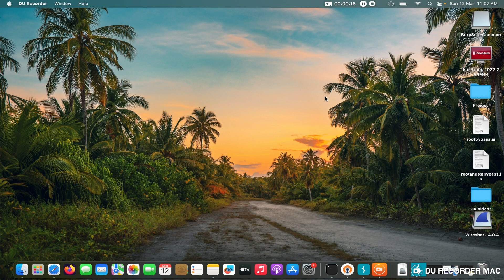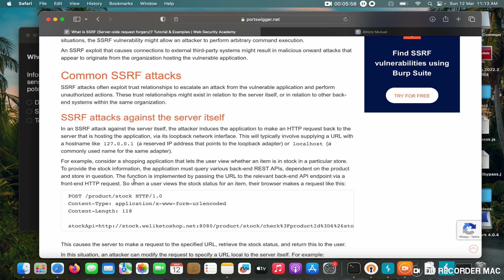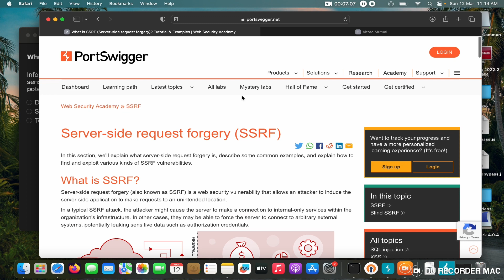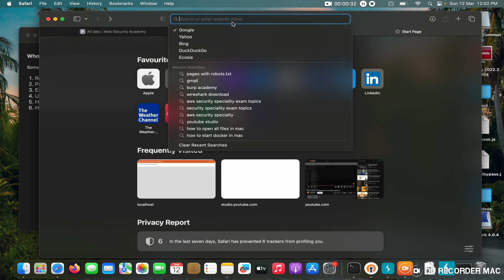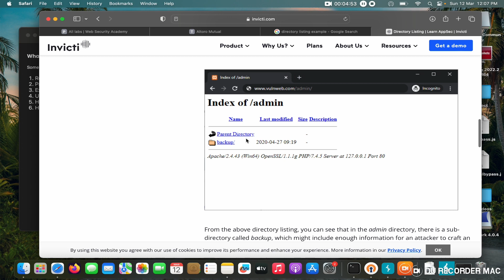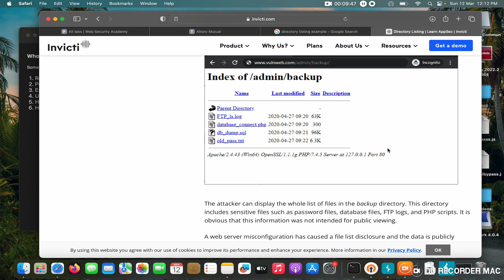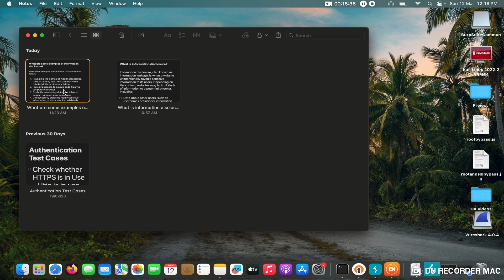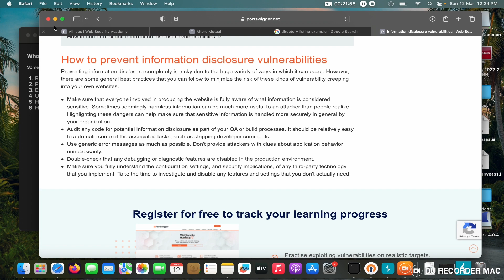Learn Ethical Hacking/Pentest - Part 6 | Web Application Pentest - Information Disclosure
About : Gadget Kada Malayalam is a Youtube channel, where you will find technology videos in Malayalam